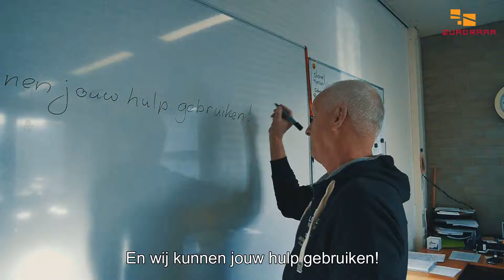Kom werken bij Produs en Symbion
Waarom werken bij @Produs en @Symbion? Bekijk de 'Werken bij film' met Daan Bootsma en zijn collega's.